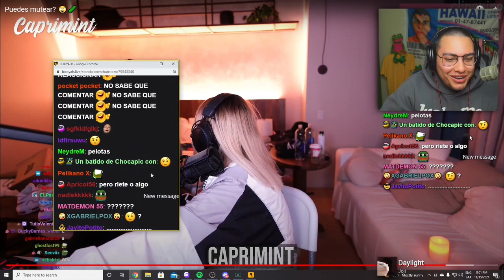pero ríete o algo 🙄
redes del cristian:
cristianghost cynthia,
cristianghost clips,
cristianghost llora,
cristianghost bob esponja,
cristianghost xam,
cristianghost screamer,
cristianghost llorando,
cristianghost girando,
cristianghost apuesta,
cristianghost aliexpress,
cristianghost altura,
cristianghost autista,
cristianghost anuncios,
cristianghost ayayay,
cristianghost baneado,
cristianghost baneado,
cristianghost bailando,
cristianghost bts,
cristianghost bob,
cristianghost bromas,
cristianghost circulation,
cristianghost cuphead,
cristianghost cancion,
cristianghost chupalo,
cristianghost chad,
cristianghost cynthia cara,
cristianghost c,
cristianghost desbaneando,
cristianghost dylantero,
cristianghost directo,
cristianghost dallas,
cristianghost discord,
cristianghost donacion,
cristianghost esquizofrenia,
cristianghost edad,
cristianghost en ilonka,
cristianghost enojado,
cristianghost edit,
cristianghost epico,
cristianghost fnf,
cristianghost fuera de contexto,
cristianghost funado,
cristianghost funa,
cristianghost fortnite,
cristianghost fnaf,
cristianghost furro,
cristianghost gta,
cristianghost gta san andreas,
cristianghost gallito,
cristianghost gime,
cristianghost hackeado,
cristianghost homero,
cristianghost homofobico,
cristianghost roblox,
cristianghost remix,cristianghost me mide 16 5,
cristianghost memes,
cristianghost nimu
cristianghost orslok,
cristianghost outro,
cristianghost onichan,
cristianghost outlast,
cristianghost osu,
cristianghost omegle,
cristianghost opening evangelion,
cristianghost pvz,
cristianghost put,
cristianghost plantas vs zombies,
cristianghost palindromo,
cristianghost pecky,
cristianghost podcast,
cristianghost se cae,
cristianghost saikomic,
cristianghost stream,
cristianghost se asusta,
cristianghost suwie,
cristianghost susto,

cristianghost waton,
cristianghost whatsapp,
cristianghost wena po,
cristianghost windygirk,
cristianghost warzone,
cristianghost weon,
cristianghost wattpad,
cristianghost xoda,
cristianghost xpress,
cristianghost x ray
Cristianghost cynthia